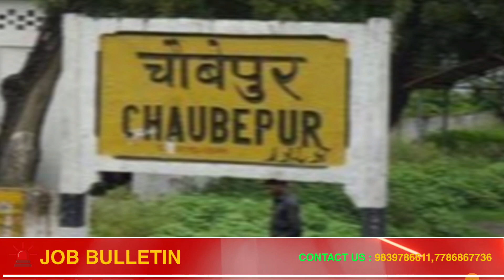Jobs in Kanpur | Urgent Jobs | Jobs for freshers | Job for experienced #20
For Daily Job Updates : Follow Now 👇
Video Made By : Mayur Chourasiya
kanpur job
job near me
private job
job kaise dhunde
Accountants job
banking Jobs
financial jobs
bank salary